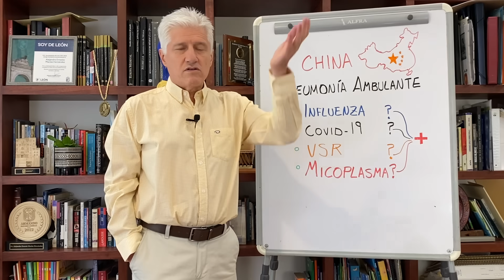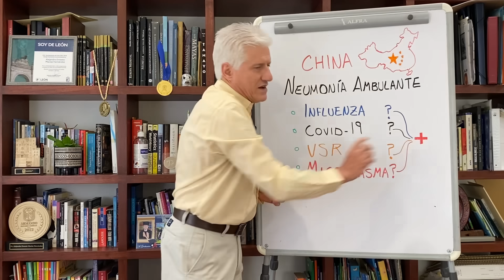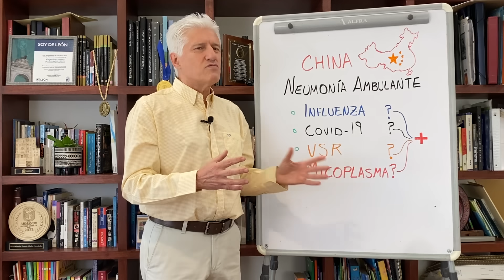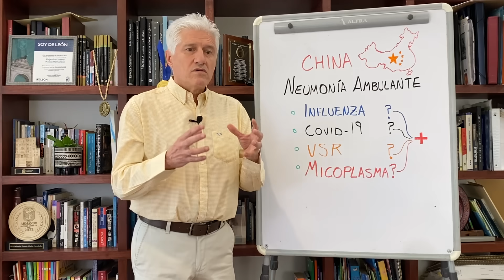NEUMONÍA EN CHINA: ¿POTENCIAL PANDEMIA?🇨🇳🦠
Una misteriosa neumonía infantil ataca diversas regiones de China, se describe su potencial pandémico.

X (Twitter)